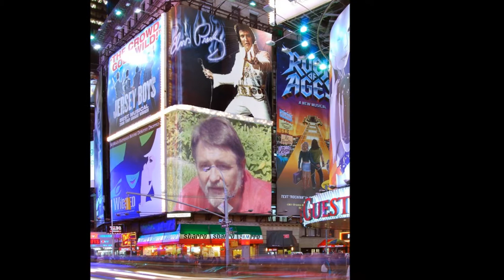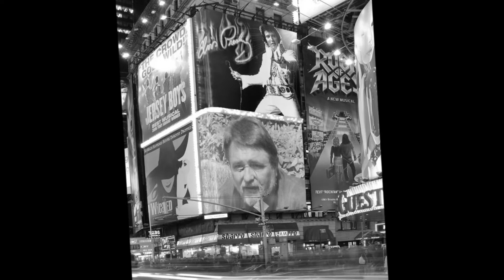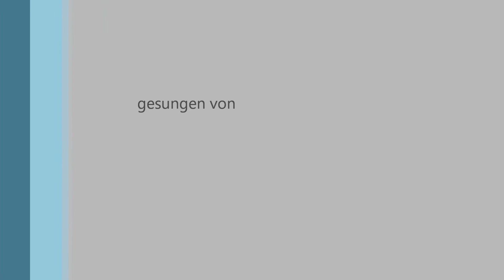In The Ghetto by Roland Jablowski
Elvis Presley "In The Ghetto" gesungen von Roland Jablowski